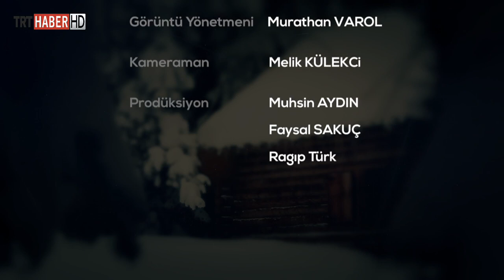Doğadaki İnsan 111.Bölüm